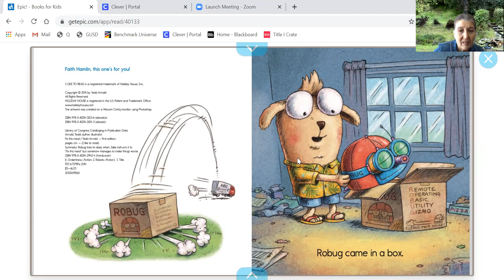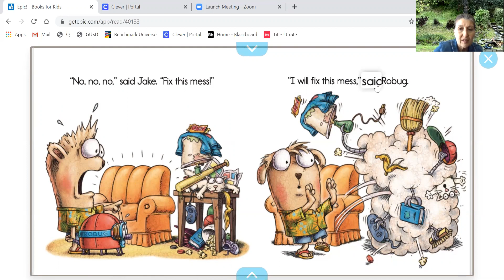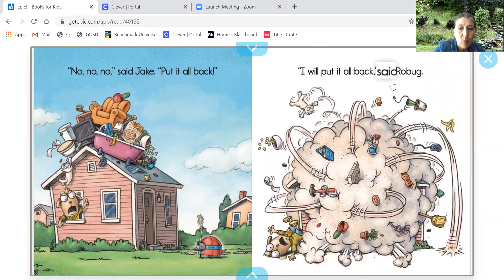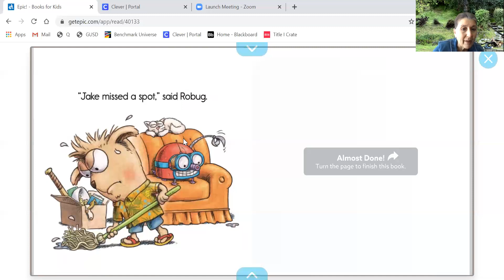Fix This Mess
Mrs. Doctorian reading Fix This Mess to the students of Monkey Mischief classroom.  Enjoy a little story time!